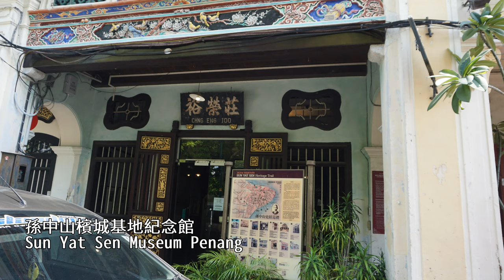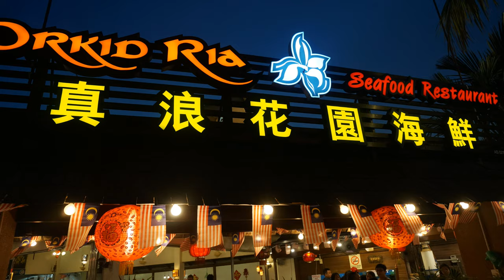2019馬來西亞親子遊Day 4-檳城Penang→蘭卡威Langkawi-new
2019/7/30 法寶8Y11M,漢寶6Y3M
8N/9D Family Trip in Malaysia
Day 4
Penang→Langkawi
檳城最後半天的行程是去「僑生博物館」，用完午餐(肉骨茶)直接搭機至蘭卡威。

2020/1/29更新:修改幾個影片小錯誤，原影片改為不公開。